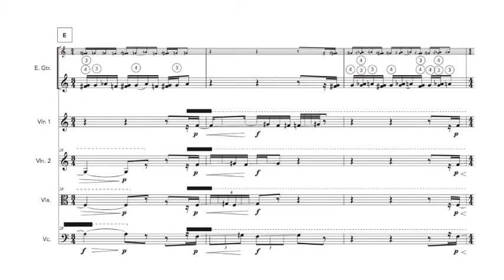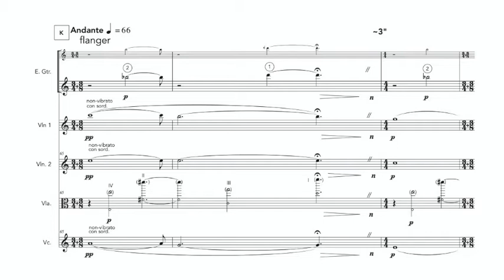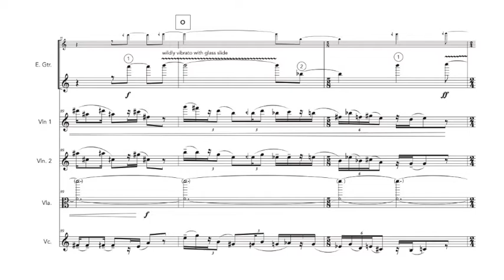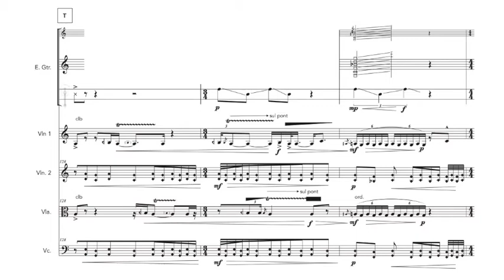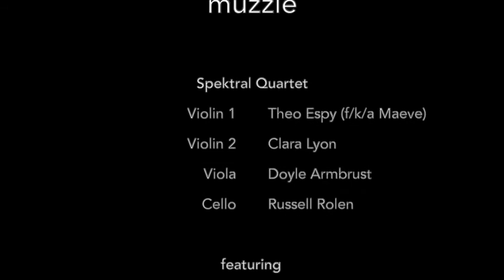muzzle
Premiered by Spektral Quartet and Jesse Langen.
Violin 1: Theo Espy
Violin 2: Clara Lyon
Viola: Doyle Armbrust
Cello: Russell Rolen

NOTES:

muzzle (noun):
1. the projecting jaws and nose of an animal
2. the open end of an implement
especially: the discharging end of a weapon

muzzle (verb):
1. to prevent someone from speaking or expressing his or her thoughts
2. to put a covering over the mouth and nose of an animal, esp. a dog or
a horse, in order to prevent the animal from biting

Dangerous dogs should be muzzled.